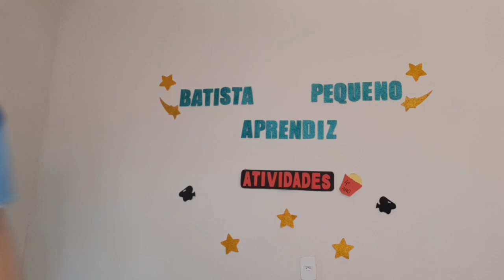Aula 22/09 - 4° ANO